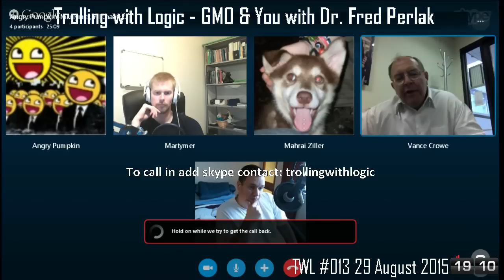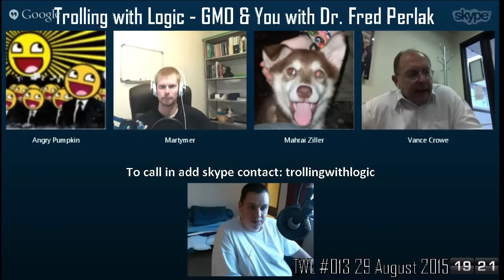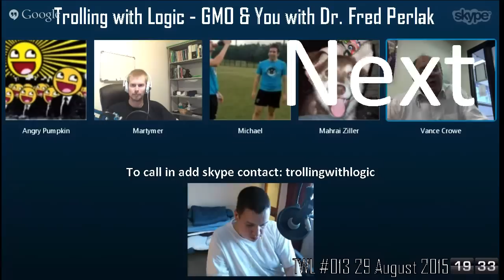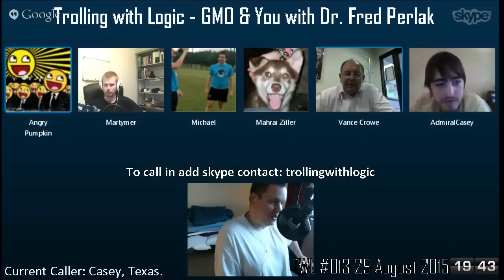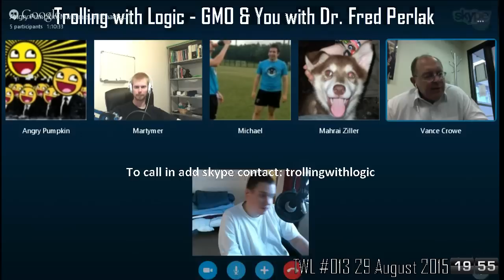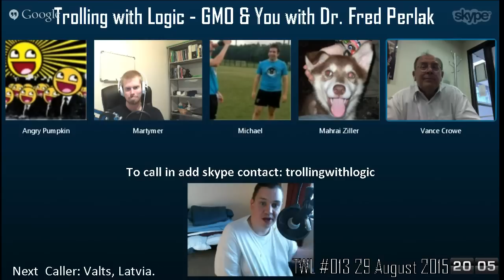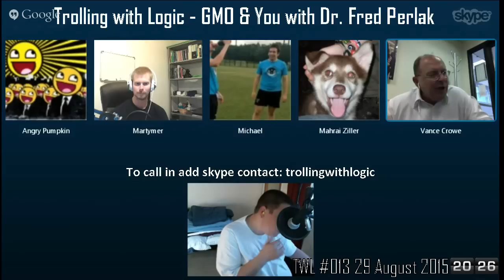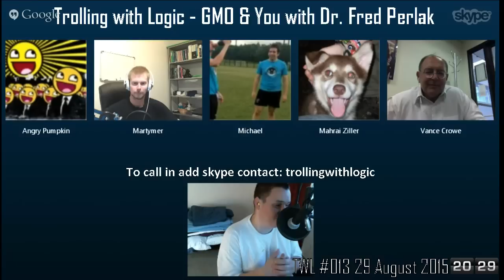#013 - A Cotton Picking Minute with Dr Fred Perlak of Monsanto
Dr Fred Perlak of Monsanto, developer of Bt cotton is out guest to address any questions you have regarding GMOs.

Dr. Frederick J. Perlak is in the Pipeline, Strategic Partnerships and Sustainability Team working to identify ways that Monsanto can improve lives, increase agricultural efficiency and conserve resources in developing countries.  In this role Dr. Perlak will lead engagement with social partners to address global issues of the environment and food security.

Dr. Perlak has been employed at Monsanto since 1981 and has held a number of positions in the technical organization.  Dr. Perlak was appointed to the Monsanto Fellow Program in 1993 in recognition of his scientific achievement and in 1994, Drs. Perlak and Fischhoff were awarded the Thomas and Hochwalt Science and Technology Award.  The award recognizes individuals who advance Monsanto’s technical leadership by contributing breakthrough fundamental or applied research to the scientific community.  Drs. Perlak and Fischhoff’s discoveries on the expression of Bt genes in plants has directly lead to the commercialization of insect resistant cotton, potato and corn.  Dr. Perlak was a co-recipient of the 2000 Edgar M. Queeny Award for Science and Technology for his contributions to Bollgard cotton.  Dr. Perlak received the First Annual Cotton Incorporated Biotechnology Achievement Award, 2001, presented by Cotton Incorporated for his groundbreaking work in the application of biotechnology to cotton.  Dr. Perlak was appointed Distinguished Science Fellow in 2003, Monsanto’s highest research honor.  Dr. Perlak was the Director of Cotton Technology at Monsanto (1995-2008) responsible for providing strategy and direction to Monsanto’s future cotton efforts.

Most recently, Dr. Perlak led the Monsanto Hawaii organization (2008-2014) where he was  responsible for strategy and direction across the functional areas of Monsanto Hawaii including research, manufacturing, future planning and community affairs.

Dr. Perlak has presented and published numerous papers and holds numerous patents for his work while at Monsanto.  He has also been elected as a Fellow in the St. Louis Academy of Science in 1998.

Dr. Perlak earned a Bachelor’s of Science degree from Fairfield University and a Ph.D. from the University of Massachusetts -Amherst.

Dr. Perlak resides in St. Louis with his wife.